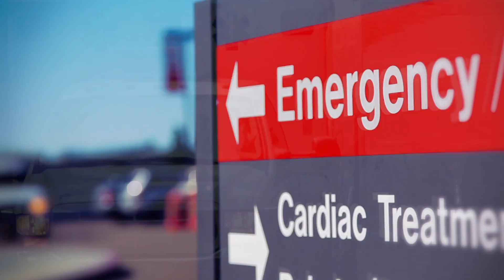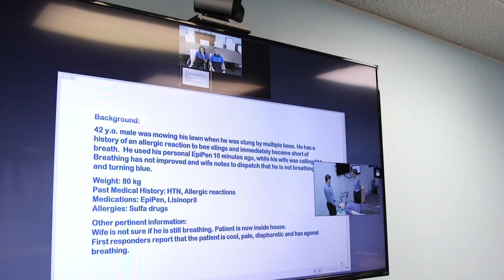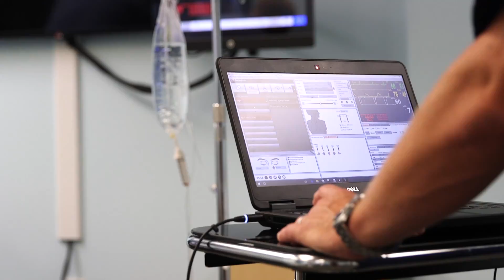Telehealth Offers Unique Simulation Training for Emergency Responders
For emergency medical professionals, training is vital. Every month EMS professionals are required to train and maintain certifications. The Medical University of South Carolina and the South Carolina Area Health Education Consortium offer a unique simulation training session. Using video conferencing, EMS professionals communicate with on-location facilitators to work through multiple emergency scenarios. This one of a kind set-up challenges the participants decision making skills and prepares them for true emergencies.